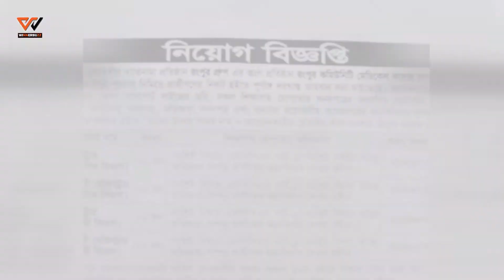The Broker - ( Dalal ) Official Teaser 2017 | New Bangla Short Film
WinnerBuzz Present's The Broker-Dalal.' is a short film directed by SA HASAN.
Starring : Jobair Amin, Muskan Afroz, Mehedy Hasan, Limon Salek, Shawon Islam, Mainul islam Anin MD Shuvo.